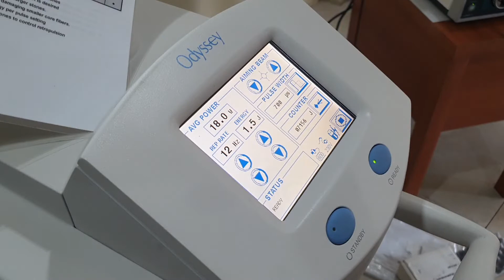Covergent Odyssey 30 (Medical) Laser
Covergent Odyssey 30 (Medical) Laser Functionality Test.